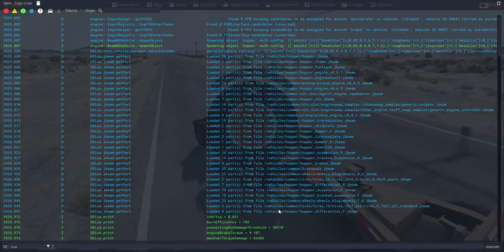shorts Youtubeshorts shortsvideo viral trending reels subscribe viralshorts comedy gaming